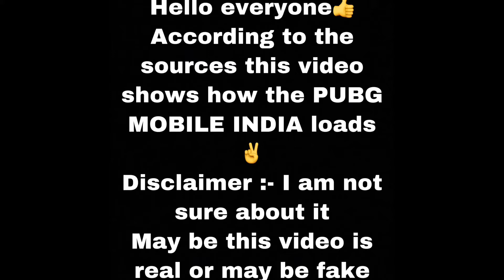Pubg mobile india testing😱 Pubg mobile india ❤️ real?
Hello everyone 🙏
Hope you guys are enjoying the content🤗
Hope you guys help me reach out 1000 subs as soon as possible